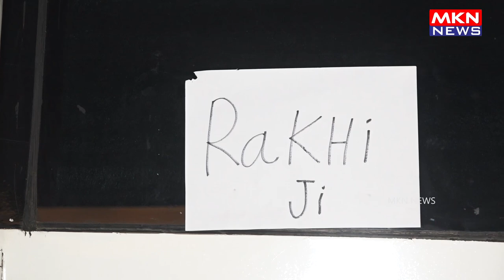RAKHI SAWANT SPOTTED DURING HER MUSIC VIDEO SHOOT